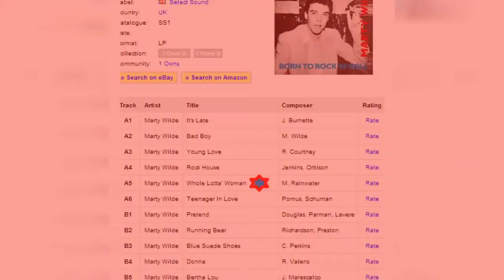Marty Wilde - Whole Lotta Woman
+++ Posted As A Request +++
+++ Great Version Of A Marvin Rainwater.. UK Number 1 +++
Marty Wilde is an English singer and songwriter. He was among the first generation of British pop stars to emulate American rock and roll, and is the father of pop singers Ricky, Kim and Roxanne Wilde.